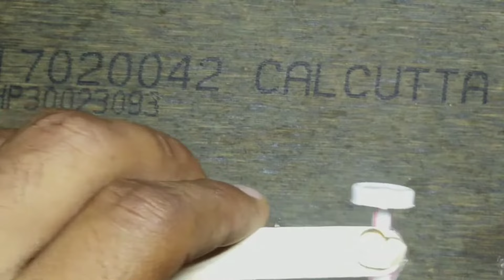How to make RC car || DC motor car at home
dc motor
homemade rc car
how to make car
ask reddit shorts
columbine high school
women of reddit
aaron fechter
showbiz pizza
Motor se car
mercedes care
new cars
best cars
Car
rc car diy
remote control
max imagination
How to make rc car
ideas
diy ideas
mini rc car